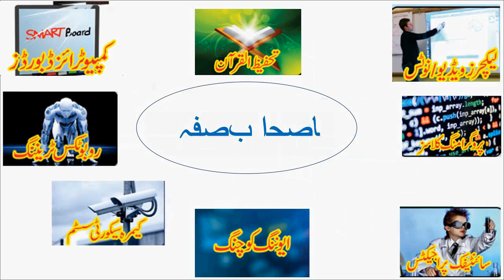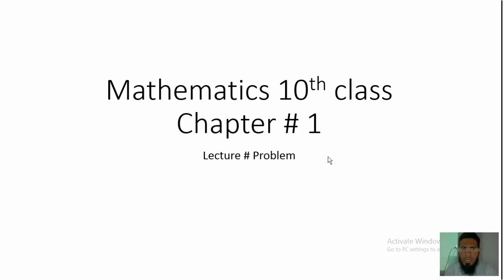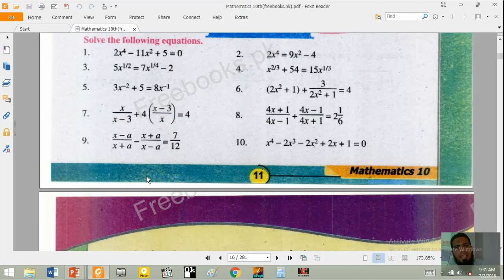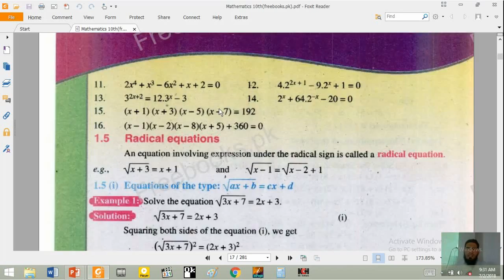Mathematics 10th class chapter # 1 lecture # 18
Discussion on problems from
Exercise # 1.1
Exercise # 1.2
Exercise # 1.3
Exercise # 1.4